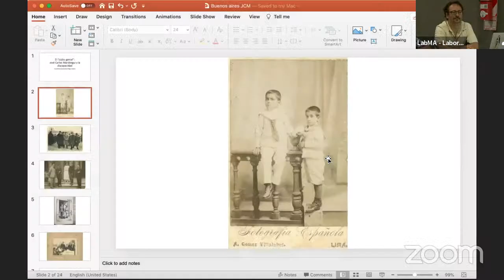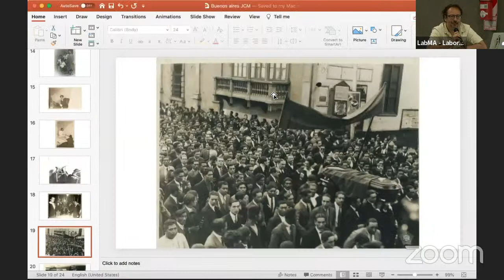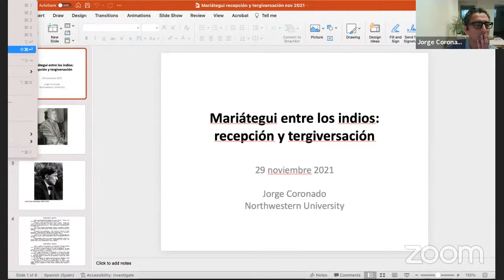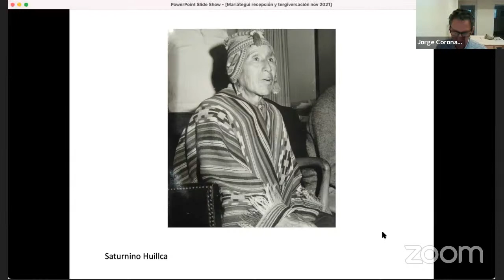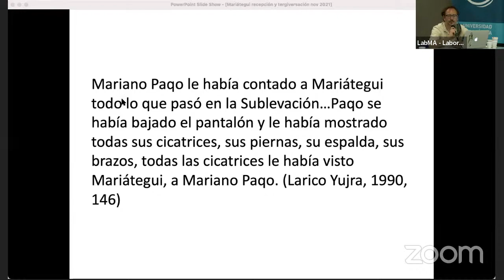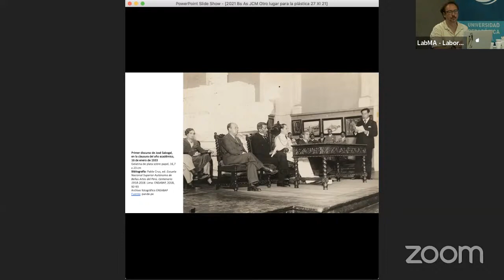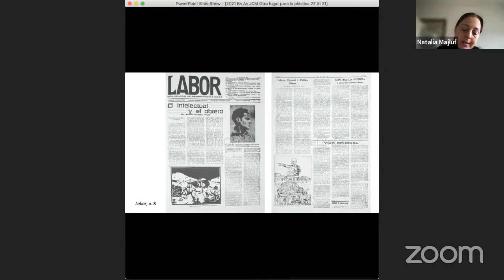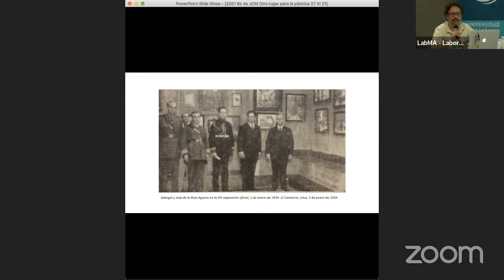Leer a Mariátegui en el Siglo XXI. Nuevas aproximaciones. DÍA 1.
Hace 40 años se reunía en Culiacán, Sinaloa, México, el encuentro que quedó consagrado como la máxima cita de especialistas en la obra del intelectual peruano José Carlos Mariátegui. Convergieron allí figuras de la talla de José María Aricó, Alberto Flores Galindo, Oscar Terán, Robert Paris, Antonio Melis y Ricardo Melgar Bao, entre otros. Aunque varias de sus contribuciones fueron brillantes, con el tiempo la mirada general que ofrecieron de Mariátegui obstaculizó otro tipo de incursiones y abordajes de su multifacética trayectoria. En la actualidad, el peruano es una figura más supuesta que efectivamente conocida, y muchas de sus aristas permanecen en penumbras.

El coloquio de Buenos Aires se propone revisar algunas imágenes adheridas a la figura del autor de los Siete ensayos, al reunir a parte sustancial de los más avezados estudiosos de José Carlos Mariátegui que en tiempo reciente han releido y echado nueva luz sobre su obra y su trayectoria intelectual. La reunión ha sido planificada y coordinada por Claudio Lomnitz (profesor de la Universidad de Columbia, y autor de un libro sobre el círculo intelectual cosmopolita que rodeó a Mariátegui en la revista Amauta), Víctor Vich (director de la Maestría en Estudios Culturales de la Universidad Católica de Lima) y Martín Bergel (profesor de la Universidad de San Martín y director de la Maestría en Historia Intelectual de la Universidad de Quilmes, y autor de una reciente Antología de textos de Mariátegui que vio la luz a través de la editorial Siglo XXI). Junto a ellos, participarán en el simposio Natalia Majluf (Museo de Lima), Alvaro Campuzano (Universidad San Francisco de Quito), Ricardo Portocarrero (Archivo José Carlos Mariátegui – Lima), Mónica Bernabé (Universidad Nacional de Rosario – Argentina), Michelle Clayton (Brown University – EEUU), Nicolás Allén (CeDInCI y Revista Jacobin), Omar Acha (Universidad de Buenos Aires), Jorge Myers (Universidad Nacional de Quilmes), Jorge Coronado (Northwestern University – EEUU), Paulo Drinot (University College London – Inglaterra) y Patricia Artundo (Universidad de Buenos Aires).

El proyecto cuenta con el apoyo institucional del Centro de Historia Intelectual de la Universidad de Quilmes, el Centro de Estudios Latinoamericanos de la Universidad de San Martín y el Center for Advanced Latin America Studies (CALAS). Han ofrecido también su aporte para su realización la Universidad Pedagógica Nacional (UNIPE), en cuya sede de Buenos Aires tendrá lugar el evento, la Embajada del Perú en la Argentina, y la Agencia de Promoción Científica y Tecnológica de la Argentina.

10.00: Palabras de apertura: Claudio Lomnitz, Víctor Vich, Martín Bergel

10.20: Paulo Drinot (UCL): “Lo personal es político o porqué necesitamos una perspectiva queer de José Carlos Mariátegui”

11.00: Michelle Clayton (Brown University): “Mariátegui y el comparatismo radicante”

11.40: Pausa café

12.00: Patricia Artundo (Universidad de Buenos Aires / CONICET): “Derivas de un itinerario europeo: José Carlos Mariátegui y Emilio Pettoruti”

12.40: Jorge Myers (Centro de Historia Intelectual / CONICET): “El alma matinal y el ordine nuovo: José Carlos Mariátegui y Antonio Gramsci en su obra de crítica cultural”

13.30: Almuezo

15:00: Jorge Coronado (Nothwestern University): “Mariátegui entre los indios: recepción y tergiversación”

15.40: Omar Acha (Universidad de Buenos Aires / CONICET): “Un socialista peruano ante el psicoanálisis: conexiones con Freud en Mariátegui”

16.20 Pausa café

16.40: Natalia Majluf (Chicago Univ.) y Ricardo Kusunoki (Museo de Arte de Lima): “Otro lugar para la plástica. Amauta y el arte de los años veinte”

17.20: Víctor Vich (PUCP, Lima): “Mariátegui, lector de poesía”